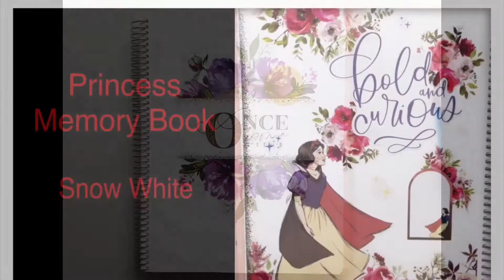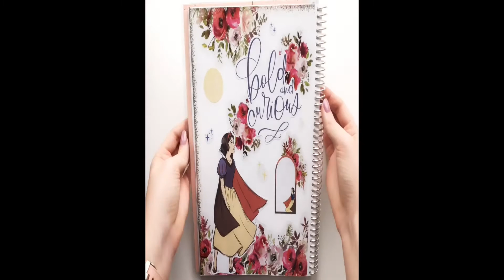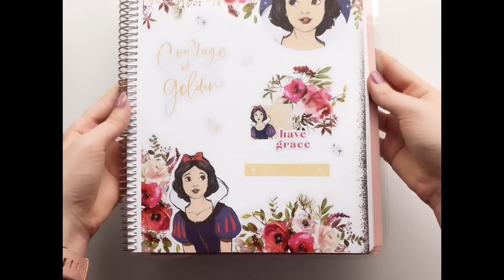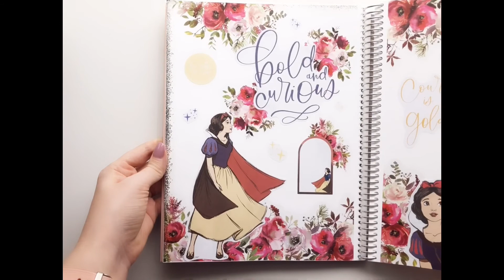Plan With Me | Princess Memory Book | Happy Planner Disney Princess Stickers | Snow White | Part 13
Making a Princess Memory Book with The Happy Planner Modern Disney Princess Stickers! Plus flower stickers from kellofaplan Roygbiv and washi from simply guilded.